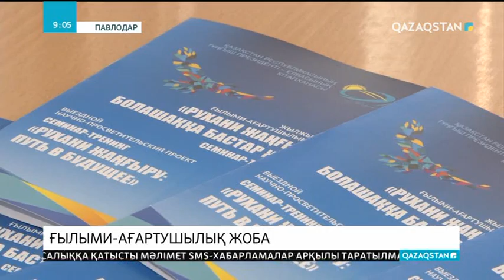«Рухани жаңғыруға» қатысты ғылыми-ағартушылық жоба дайындалды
Президенттің «Болашаққа бағдар: рухани жаңғыру» стратегиялық мақаласы негізінде Елбасы кітапханасының жетекші ғалымдары семинар-тренинг әзірлеген болатын. Соған қосымша ретінде жылжымалы ғылыми-ағартушылық жоба дайындалып, Павлодарда жария етілді. Алғашқы тыңдаушылары - университет, колледж, мектеп мұғалімдері мен мемлекеттік қызметкерлер. Семинар мақаланың басты ережелерін түсіндіруге бағытталған. «Бәсекелік қабілет - ұлттың XXІ ғасырдағы жаңғыруы», «Қазақстанның тарихи жолы мен эволюциялық дамуы», «Ұлттық бірегейлікті сақтау», «Сананың ашықтығы - болашаққа бастар жол» деген тақырыптарда дәріс оқылды. Рухани жаңғыру жөнінде жан-жақты түсінік алуға арналған ғылыми-ағартушылық жоба Солтүстік Қазақстан, Қарағанды және Шығыс Қазақстан облыстарының ауыл-аймақтарында да жұртшылыққа таныстырылады.